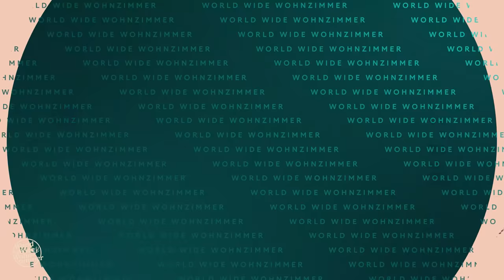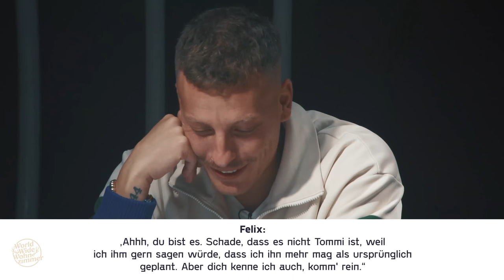Felix Lobrecht liest: Gemischtes F*ck | Fanfiction Table Read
Wir haben uns eine (schlüpfrige) Felix Lobrecht-Fanfiction herausgesucht und lassen die Hauptrolle (Felix Lobrecht) von Flipse höchstpersönlich verlesen. Haltet Taschentücher und Lavendel-Tee bereit: Es wird romantisch. Und arschwitzig. Viel Spaß!